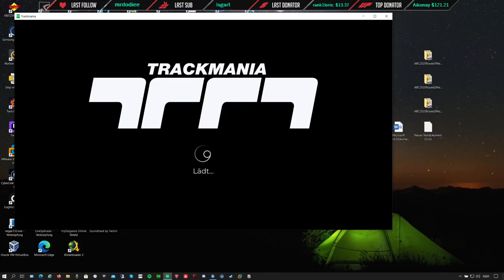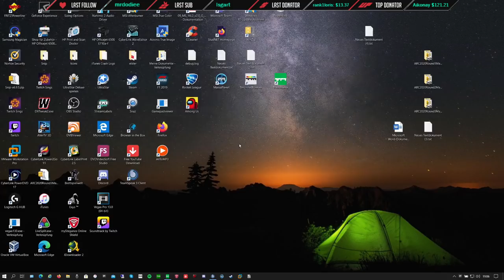Cup of the Day 20.12.2020 | Division1 [ENG]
Yo guys,
This is the perfect type of map to KO me. One decisive risky turn where safing costs too much time. The thing is: I never crashed it in TA and still I safe in KO hm.. shorty back to old strengths, getting 2nd!
In TS with Turbo, shorty, Chris and Maxi.
Format:
15 minutes of TimeAttack! (Try to reach Top64 for Div1)
The cup happens each day at 19:00.